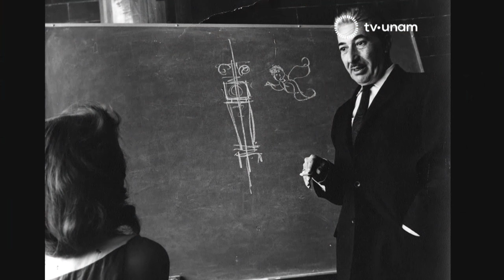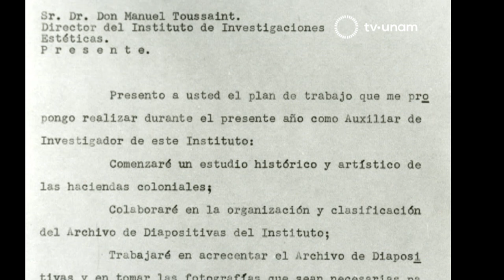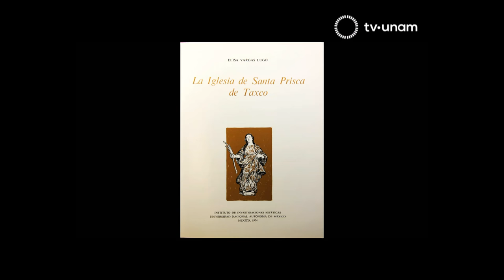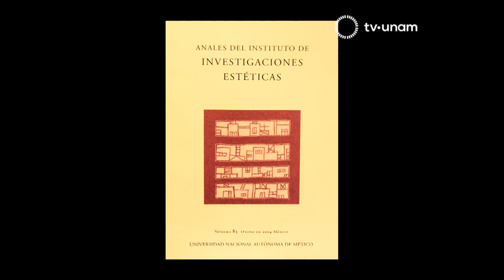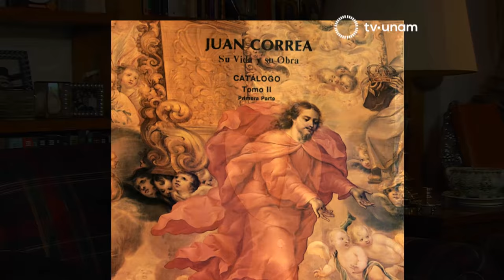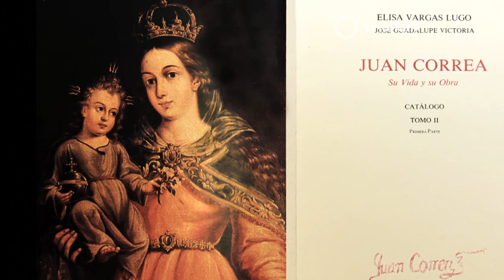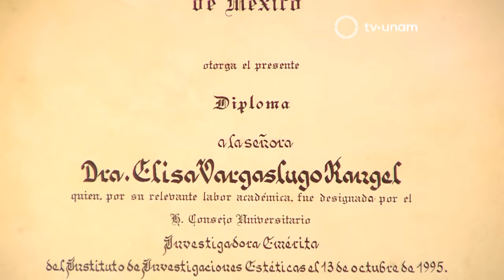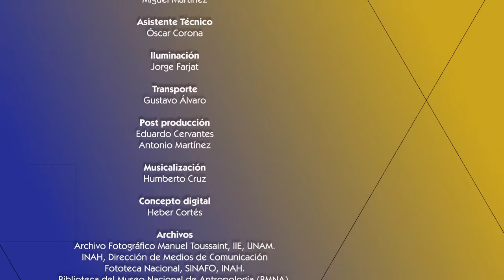Maestros detrás de las ideas. Elisa Vargaslugo